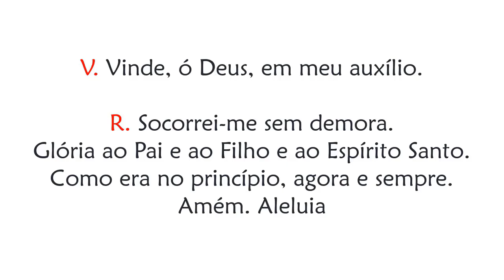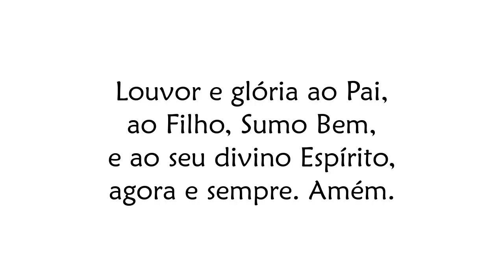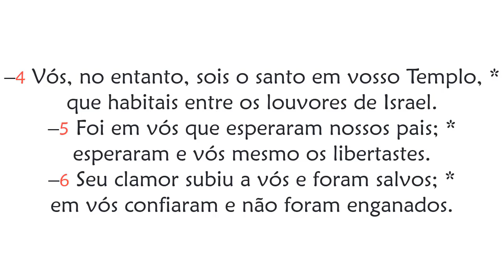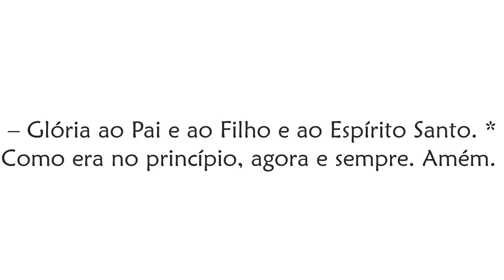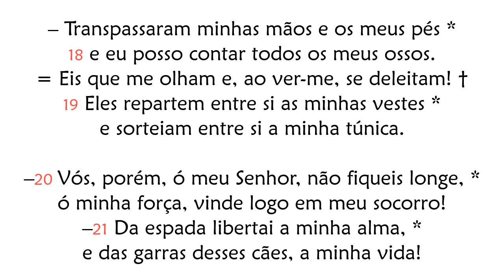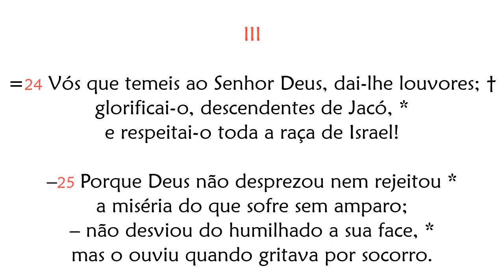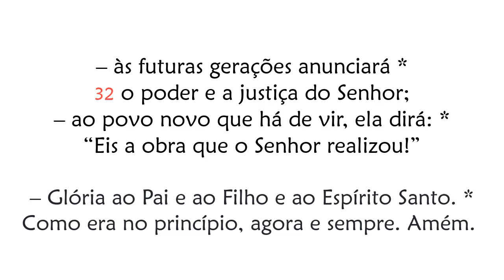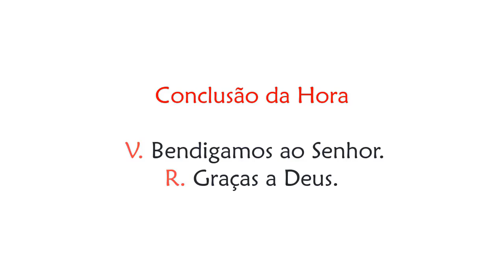Hora Terça de 22 de Dezembro